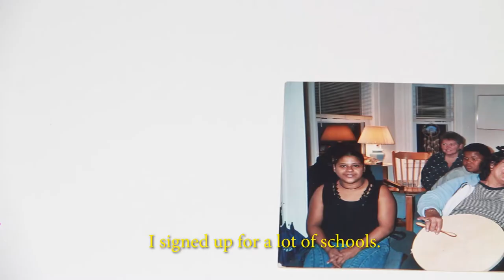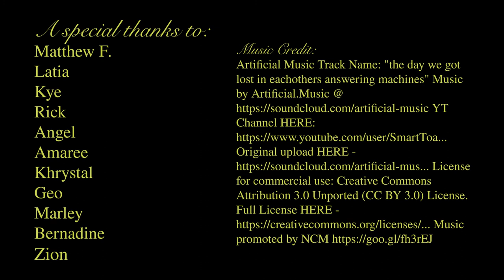The Struggles of Learning English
Director: Francely R.